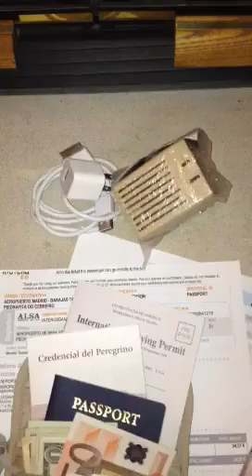Packing for the camino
I can hardly believe what fits into my pack! Contents of my pilgrim's backpack for 12 days in Spain (7 days on camino de Santiago de Compostela). Oooh 16 lbs... may have to shed a few things ;)